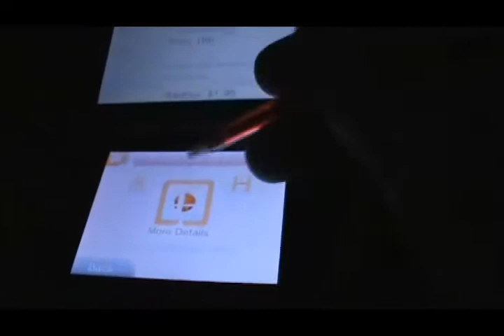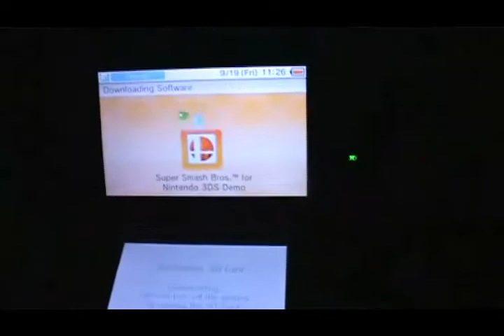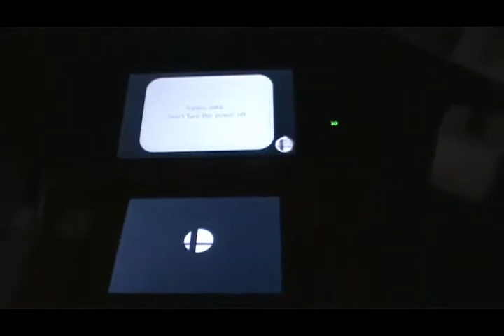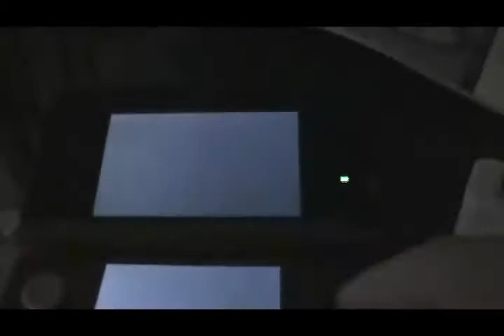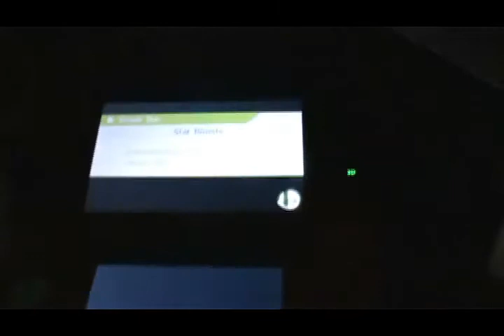My Mentally Insane Counterpart Downloads and Beholds the SSB4 3DS Demo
And his mental health continues to worsen, to which he dost not take heed.